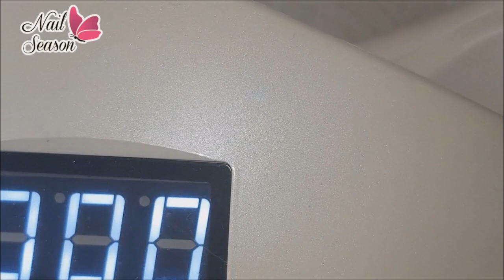Animal print en las uñas corazon de leopartdo 3d Nail Art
Animal print en las uñas . Corazon de leopartdo 3d

Iris Gutierrez
Nail art
decoracion de uñas
nailseason
uñas 2018
uñas paso a paso
uñas decoradas
animal print
animal print en las uñas
animal print nail art
corazon 3d
uñas con animal print